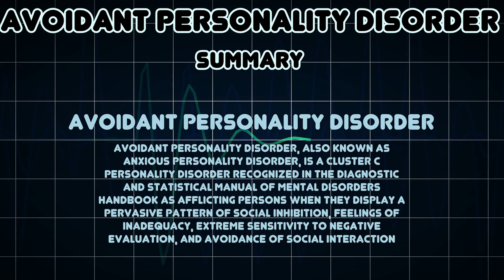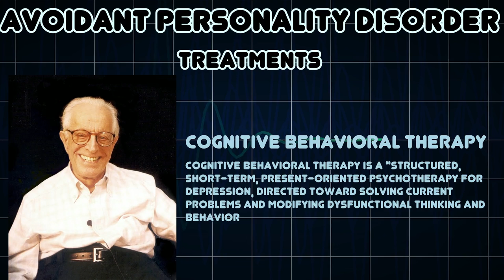Avoidant personality disorder (Medical Condition)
Symptoms, risk factors and treatments of Avoidant personality disorder (Medical Condition)

Avoidant personality disorder, also known as anxious personality disorder, is a Cluster C personality disorder recognized in the Diagnostic and Statistical Manual of Mental Disorders handbook as afflicting persons when they display a pervasive pattern of social inhibition, feelings of inadequacy, extreme sensitivity to negative evaluation, and avoidance of social interaction